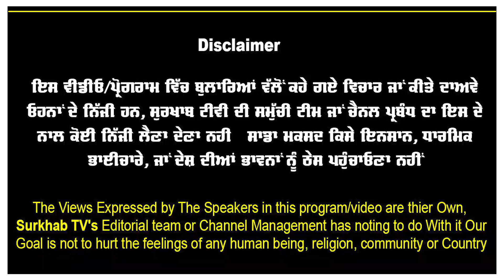ਚੰਡੀਗੜ ਸ਼ਹਿਰ ਵਾਲਿਆਂ ਨੂੰ 'ਕਿਸਾਨੀ ਦਾ ਹੋਕਾ' | ਚੌਂਕਾਂ ਵਿਚ ਖੜੇ ਹੋ ਕੇ 6 ਮਹੀਨੇ ਤੋਂ ਕਰਦੇ ਪ੍ਰਦਰਸ਼ਨ | Chandigarh